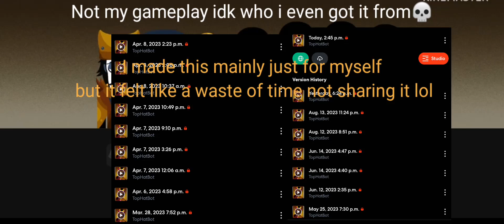Incredibox E4 Armed Bonus 2 "The Virus" Extended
Made stuff a lil quiter and others louder in the last revision lmao | contemplated using Incredibox or Arbox in title but both work the same here lol